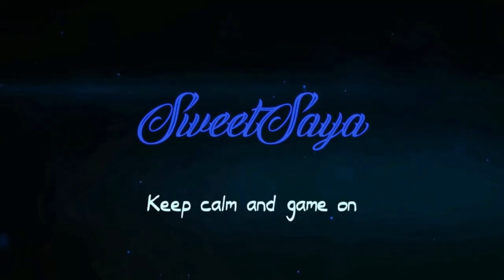Dear Esther #1 Der beginn unserer Reise